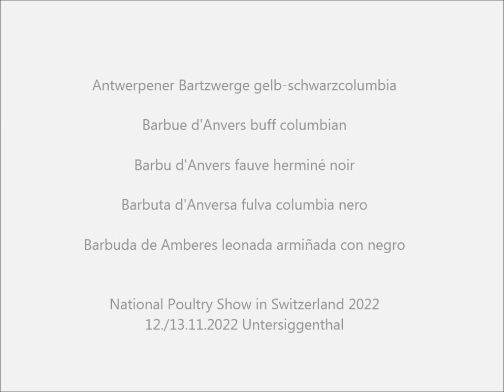Barbuda de Amberes leonada armiñada, Exposición Nacional en Suiza 2022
Antwerpener Bartzwerge gelb-schwarzcolumbia, Barbue d'Anvers buff columbian, Barbu d'Anvers fauve herminé noir, Barbuta d'Anversa fulva columbia nero, Barbuda de Amberes leonada armiñada con negro, Antwerpse Baardkriel buff zwartcolumbia, Antwerpener Skæghøns gul sort columbia, Brodacz Antwerpski zólto czarny kolumbia, Antverpenska Bradata patuljasta, Antverpský Bradác žltá kolumbia, Antverpští Vousáci žlutí kolumbijští, Antwerpeni Szakállas Törpe sárga-feketecolumbia, Antverpenska Bradata Bantamka zhalt kolumbijski, Bărboasă de Anvers columbia galben-negru..
Nationale Geflügelausstellung in der Schweiz 2022 am 12./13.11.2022.
National Poultry Show in Switzerland 2022 on November 12th and 13th, 2022.